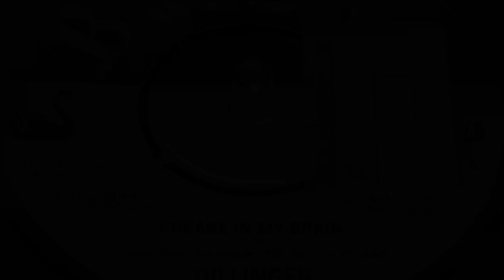Dillinger - Cokane In My Brain (1977 7" Single)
"Cokane In My Brain" is a song written and performed by the Jamaican musician Dillinger. It was released as a single from his second studio album CB 200 in 1976 by Island Records. The song was produced by Joseph "Jo Jo" Hoo Kim, who used samples of People's Choice's "Do It Any Way You Wanna" and Enoch Light's "Hijack".

"Cokane in My Brain" is Dillinger's most successful single, reaching number one in the Netherlands, number two in Belgium and number 35 in Germany.

It appeared on Grand Theft Auto: San Andreas in the in-game radio station "K-Jah West".